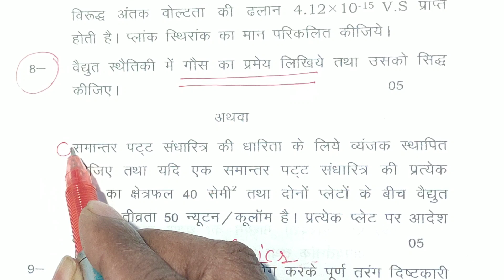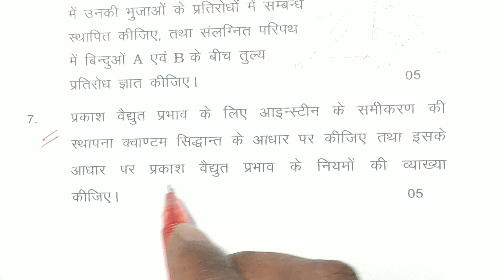Physics का पेपर देनें से पहले इस वीडियो को जरूर देंख लें | Most important Long questions for 2020